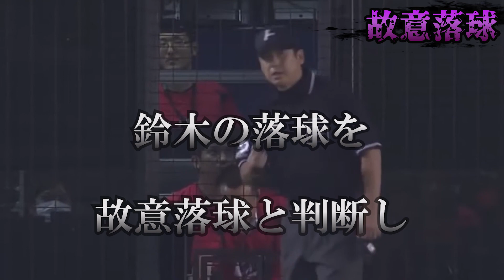【驚愕】故意落球と判定された世にも珍しいプレー4選がヤバイ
今回は故意落球と判定されたプレーを紹介します。